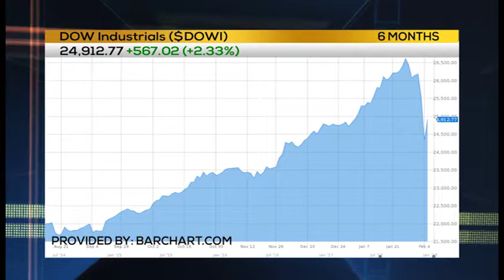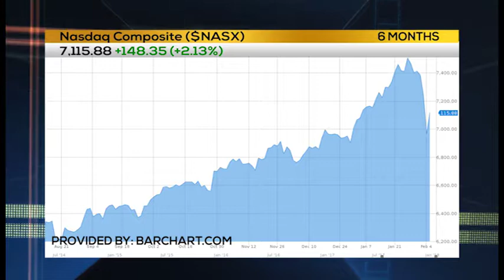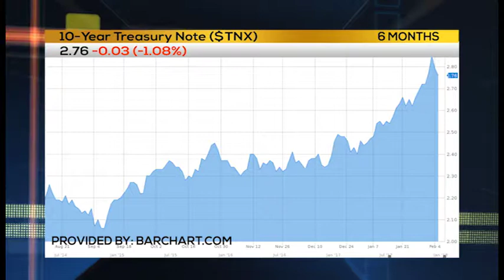WEEKLY OPTIONS ALERT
ALAN'S TRADER TALK